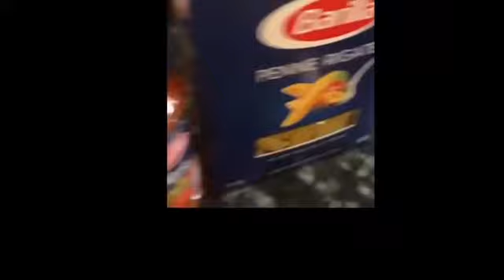GRABI SI MATTEO PINAPATABA SI SARAH GERONIMO || March 16,2020 CTTO: images